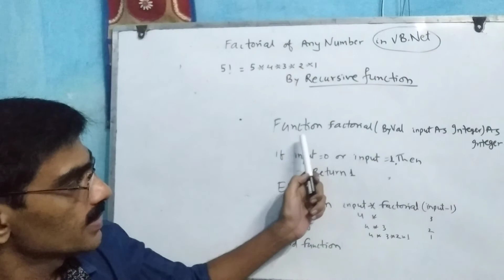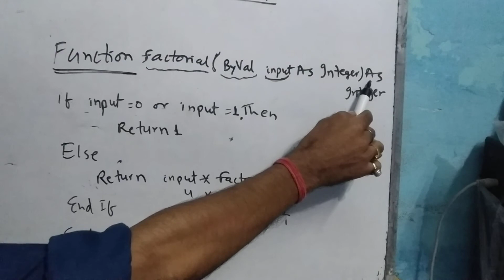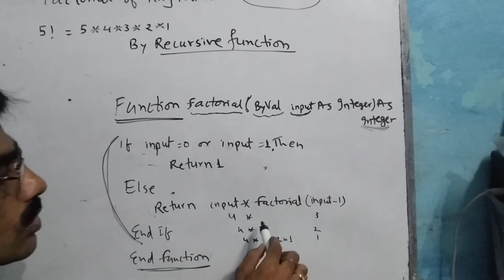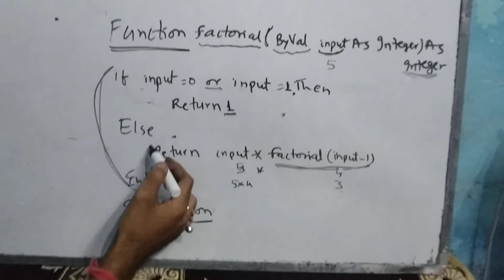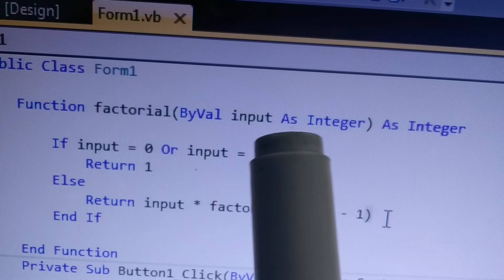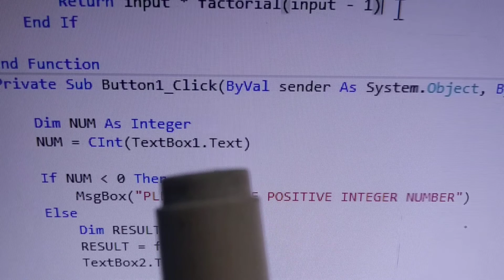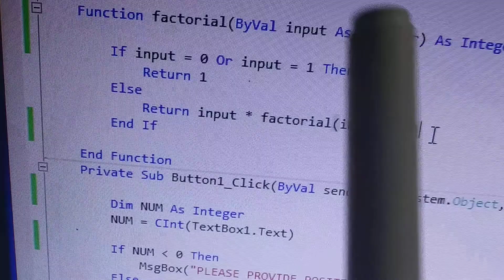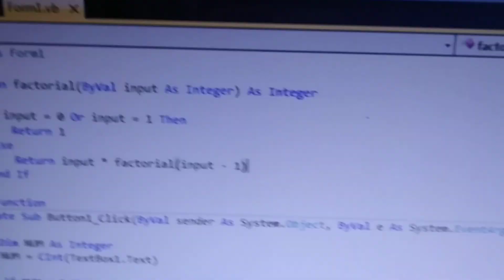Prog. to calculate Factorial of any number using a recursive function in VB.Net by D.Kesharwani Sir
Factorial of any Number by Recursion